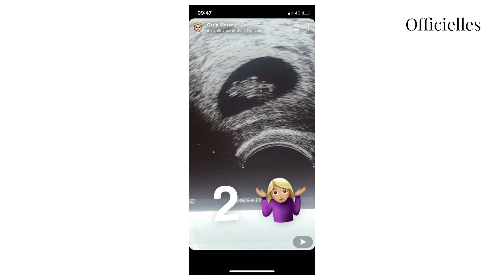Carla Moreau : elle partage la photo de son échographie